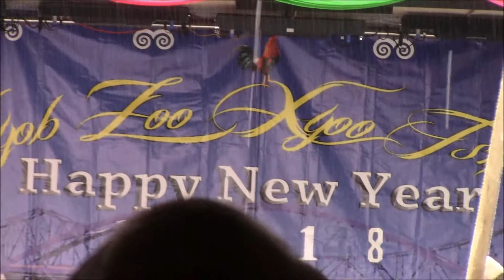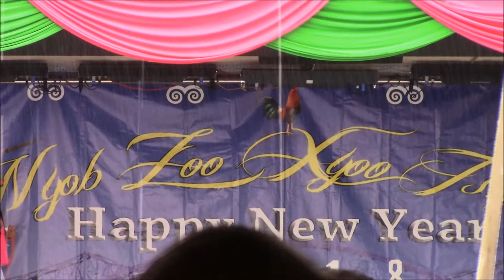Hmong La Crosse, WI New Year 2017-18 ntxhais nkauj ntsuab thiab tub nraug nab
Hmong La Crosse, WI New Year 2017-18